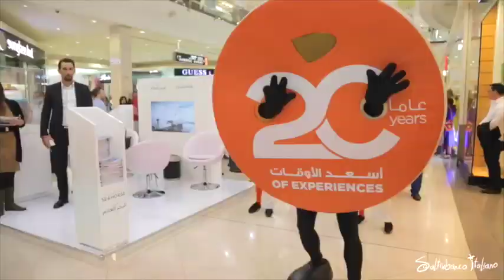City Center Deira 20 Anniversary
UAE promotional tour 2015 copyright Saltimbanco Italiano
media coverage: Luca Lombardi Photography
with the special participation of Hernan Lormant